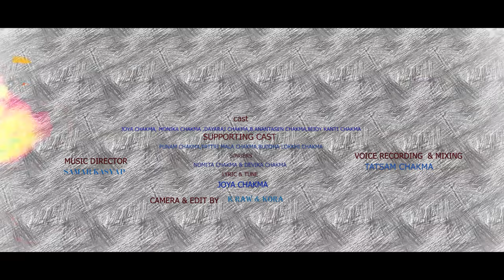EHL DHAN//Official//New chakma traditional music video 2021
Song- Ehl Dhan

Cast-Joya chakma, Monika chakma, Dayaraj chakma, B. Anantasen chakma, Bijoy Kanti chakma

Supporting cast

Pattri mala chakma
Punam chakma
Buddha lokkhi chakma

Singers- Devika chakma & Nomita chakma

Music Director- Samar kasyap

Lyric & tune - Joya chakma

Voice Record & Mixing - Tatsam chakma

Directed and choreographer - Joya chakma & Monika chakma

Camera & Edit-- K raw & Kora (Rapper)

producer Priyonkar chakma

make -up : Adesh chakma

presented by Najuk kajuk production

This song  promotes Chakmas' tradition, culture and signifies their way of Jhum life. Distribution and Re-Uploading in any other plateform is strictly prohibited 🚫

Ei geetthoi Chakma'r Ridhi-Sudom, Khassyekkhanoreh udondhi jholgai ah tarahr jummmo jingkani reh bujhei dei. Parjhar goranha ah nuogorih urgobadajjhe bilei dena khodangsik manha. ...

Huji Taloh. 🙏🙏🙏

Fair-use copyright
Disclamer
Copyright Disclamer
Of the copyright
Act 1976,allowance,
Is made for 'gair
Use"for purposes such as
Criticism, commenting
Might otherwise be
Infringing nonprofit